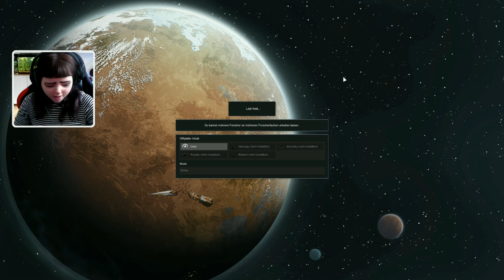🚀 Ist meine Verteidigung zu schwach??!!! [RimWorld; Folge 15, 1991Evie]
Eine Science-Fiction-Kolonie-Simulation, gelenkt von einer intelligenten Erzähler-KI. Generiert Geschichten durch Simulieren von Psychologie, Ökologie, Fernkampf, Nahkampf, Klima, Biome, Diplomatie, zwischenmenschliche Beziehungen, Kunst, Medizin, Handel und mehr.